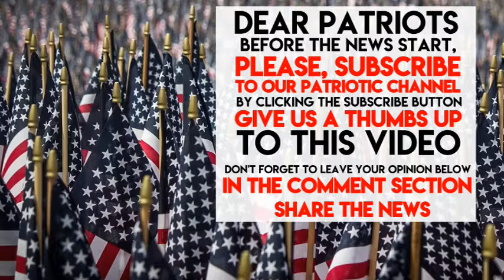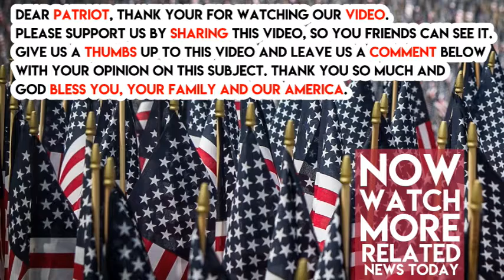White House pushes Trump's commitment to gun rights after president meets top NRA lobbyist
President Donald Trump remains committed to defending Americans’ Second Amendment rights, White House press secretary Sarah Huckabee Sanders said in a brief exchange with reporters Friday morning that followed hours after the president met with NRA leaders.

Sanders Friday morning emphasis on gun rights marked another volley in the back and forth between Trump, who has voiced support for certain gun control measures in the wake of a mass shooting at a Florida high school last month, and Second Amendment advocates, among them the NRA and members of his own party, who have continued to oppose such steps.

Trump’s embrace of certain gun control measures has been met with raised eyebrows both from liberals skeptical of the president’s sincerity and from conservatives confused by his divergence from the NRA, which endorsed him during the 2016 and has been among his most consistent backers.

At a White House meeting on Wednesday, Trump chided GOP lawmakers for being “afraid of the NRA” and undercut gun rights advocates by suggesting that the government ought to skirt due process rules take guns away those suspected of posing a public safety risk.
But since that meeting with lawmakers, rhetoric from the White House has erred closer to that of Second Amendment advocates. Trump wrote on Twitter Thursday night that he had a "good (Great) meeting in the Oval Office tonight with the NRA!"

Chris Cox, chief lobbyist for the Institute for Legislative Action, which is the NRA's lobbying arm, wrote on Twitter that the NRA and Trump want to keep schools safe and to "keep guns away from dangerous people."

"I had a great meeting tonight with @realDonaldTrump & @VP. We all want safe schools, mental health reform and to keep guns away from dangerous people. POTUS & VPOTUS support the Second Amendment, support strong due process and don’t want gun control. NRA MAGA" Cox wrote on Twitter.

Sanders on Friday reiterated that the president continues to be a strong advocate of the right to bear arms.

“He'll continue to support the Second Amendment, that's not something that he's backed away from,” Sanders told reporters when asked if the president had made any promises to the NRA during his White House meeting on Thursday with the group’s leadership. “The background check system is something that he's still very much interested in improving.”
John Cornyn (R-Texas) and Chris Murphy (D-Conn.) that would strengthen the background check system. She said Trump still supports raising the age at which certain guns can be purchased to 21, but conceded that “there's not a lot of broad support for that.”

Senate Minority Leader Chuck Schumer (D-N.Y.), in a statement emailed to reporters Friday, urged the president to stick to the gun control positions he outlined on Wednesday.

"President Trump should go with his instincts, not the clarion and destructive call of the NRA. He knows instinctively that this is the right thing to do both substantively, because it will save tens of thousands of lives, and politically because over three quarters of the American people support it," Schumer said in his statement. "If he continues to bow to his right wing ringmasters, we will get nothing done on guns and his presidency will continue to fail."